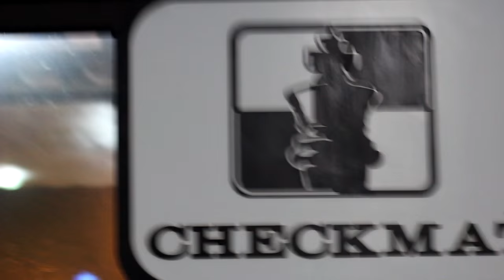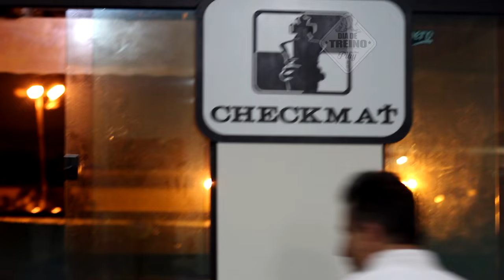PEDRO DIAS CHECKMAT - DIA DE TREINO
PRIMEIRA TEMPORADA DO DIA DE TREINO E EU FUI VISITAR UM BLACK BELT MUITO GENTE BOA, TALENTOSO E QUE NOS RECEBEU SUPER BEM.
PEDRO DIAS DA CHECK MATE É FAIXA PRETA DO FABIO CUMPRIDO E GANHOU DE TUDO QUANDO FAIXA MARROM E PROMETE O MESMO EMPENHO NESTA NOVA CAMINHADA.